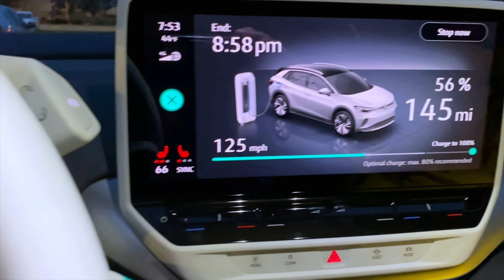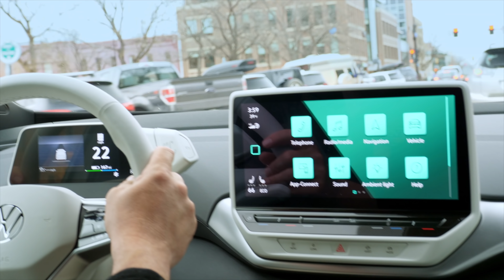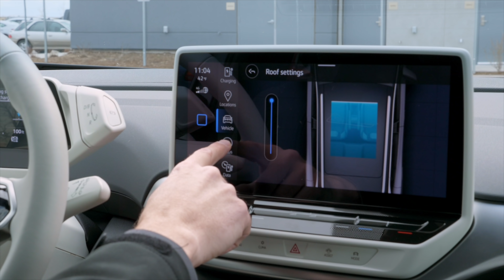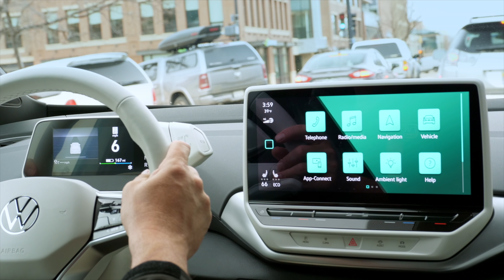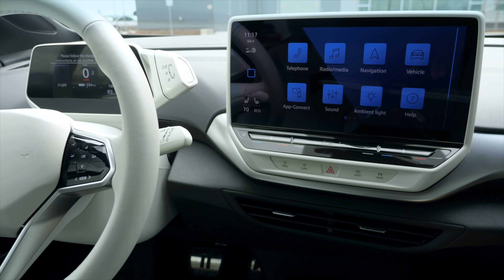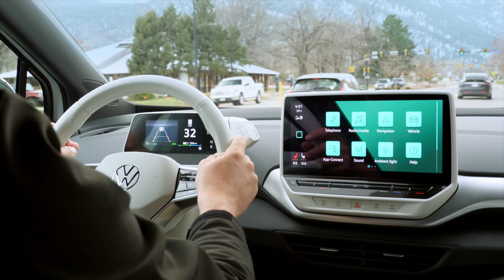Volkswagen ID4 Review - Alien Abduction - Test Drive | Everyday Driver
Volkswagen's (Voltswagen?) ID4 is the brands first dedicate electric in the US and adds to the competitive CUV market. We take one on a real time test drive to see how it works and if it's worth going electric.

If you want to see our TV show, our gear, or anything else we do, go here:

New videos on YouTube on Thursdays. Also on our original channel:

YouTube.com/EverydayDriver